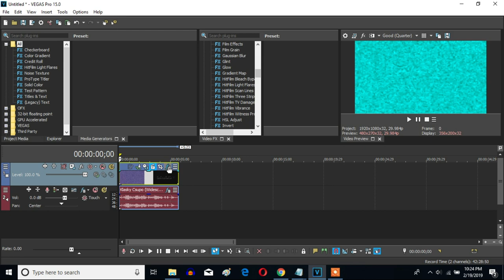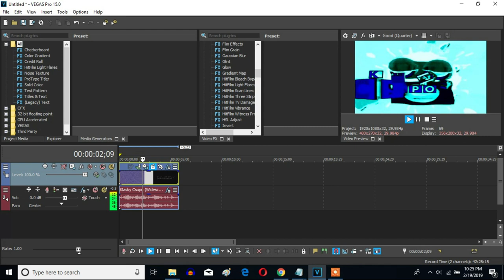How To Make Phased 5.0 On Sony Vegas Pro (Don't Forget To Increase Band Width To Maximum)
Let's make a Phased 5.0 effect on Sony Vegas Pro.

One More Adjustment To Add: Don't forget to increase Band Width To Maximum.

How To Make Phased Effect 5.0:

(VideoFX)

1st: Gradient Map - Phased 5.0

0; R: 255, G:  255, B: 255, A: 255
1; R:   0, G:  255, B: 255, A: 255
2; R:   0, G:    0, B:   0, A: 255
3; R:   0, G:    0, B: 255, A: 255

(AudioFX)

1st: IL Vocodex - Phased 5.0

Step 1 of 4:
IL Vocodex Preset: Select Preset

Step 2 of 4:
Keyboard Preset: Phased 2

Step 3 of 4:

Key Set:

2nd Black Key
4th White Key
4th Black Key
7th White Key
6th Black Key